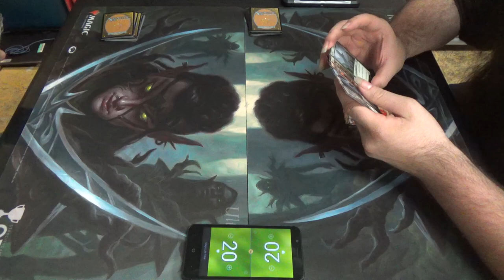Pack Wars — Core Set 2019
At long last, another round of Pack Wars! *insert epic music here*

Shoutouts to Kat Light, @HellKatMtG, for blessing me with her Supreme Phantom!